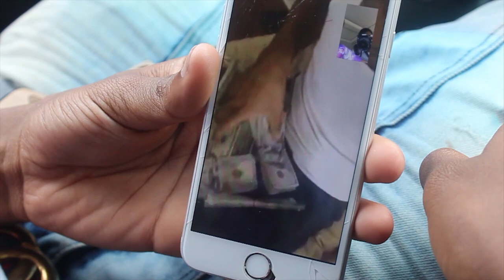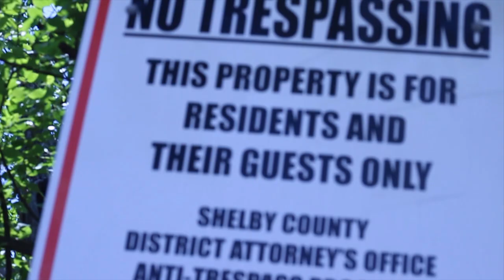Trulla Vlog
Trulla Mafia Vlog Pt 1 Ft. Hot, Str8 Drop, Trulla Teezy Etc.